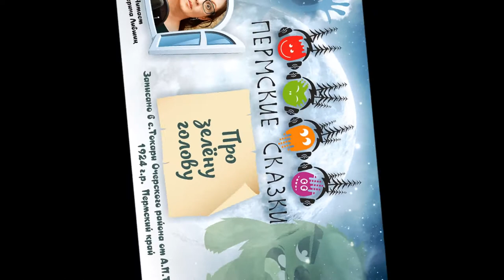Про зеленую голову, читает Катерина Лившиц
Сказка записана в с.Токари Очерского района от А.П.Токаревой, 1924 г.р.   Пермский край
Проект ПЕРМСКИЕ СКАЗКИ,  kamwapro 2020